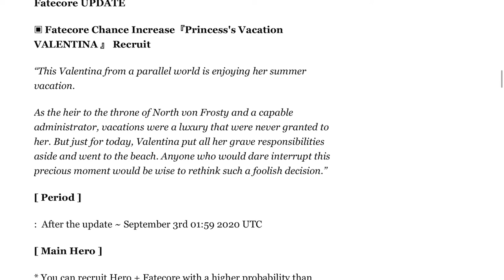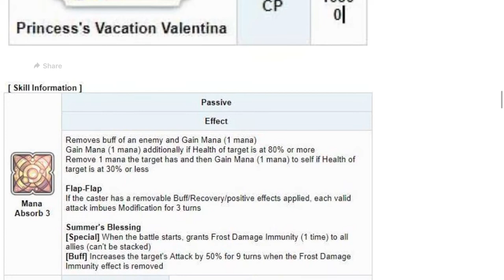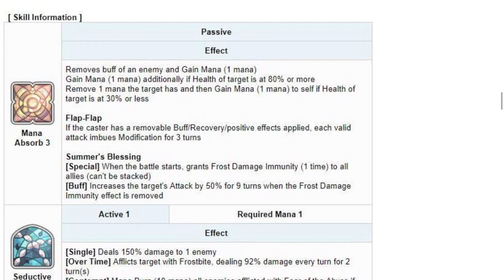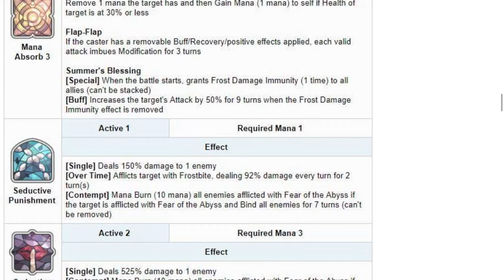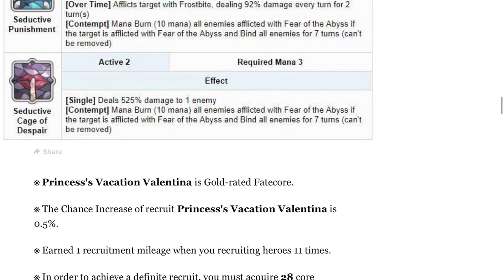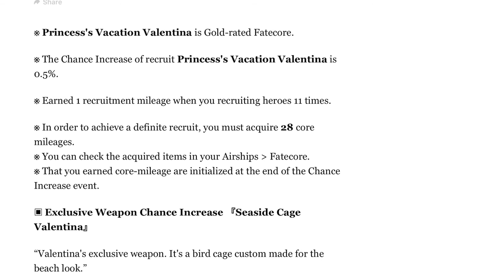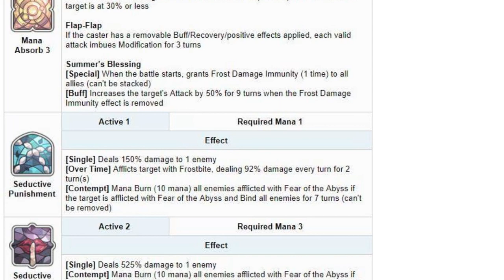FC Valentina Banner and First Impressions | Is she really worth the hype? | Exos Heroes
Episode 6: Should you recruit for FC Valentina?  Summon or easy skip? Another Fatecore with a lot of potential. Will she help North Von Frosty return to glory?